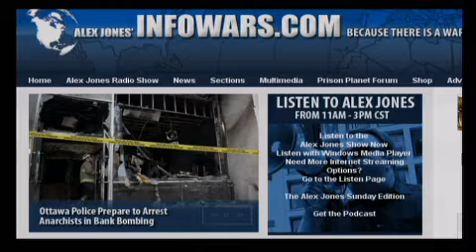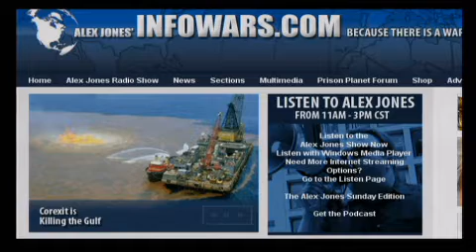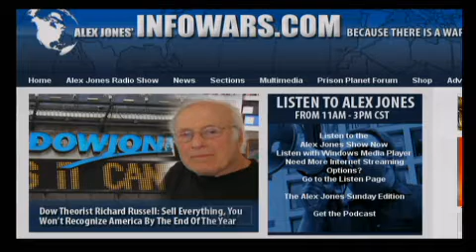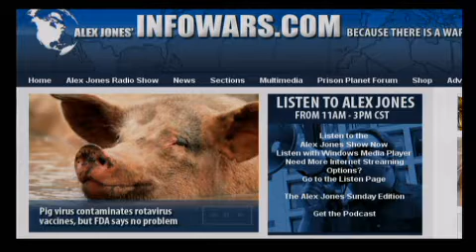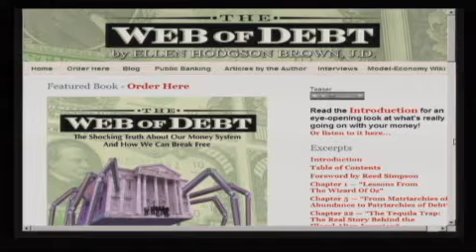The Alex Jones Show L I V E - May 20th 2010 - Part 11 of 14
Alex talks with Charlie Veitch, the man behind The Love Police blog. Veitch's videos have raised awareness of the authoritarian attitude of police and security guards in their dealings with the public in England. Alex also welcomes to the show attorney and author Ellen Brown. Her latest book, Web of Debt, documents the Federal Reserve and "the money trust" and shows how this private cartel has usurped power to create money from the people themselves and how we the people can get it back.